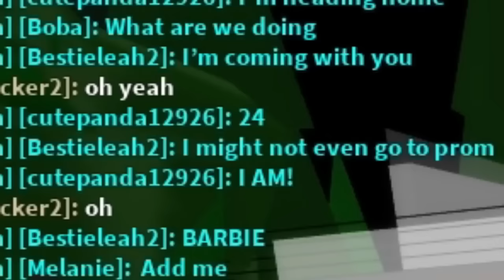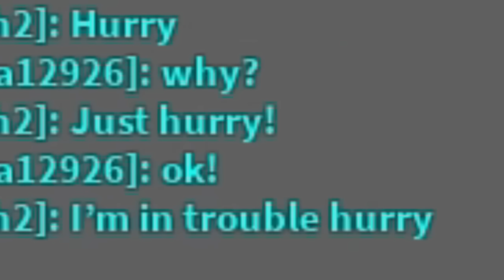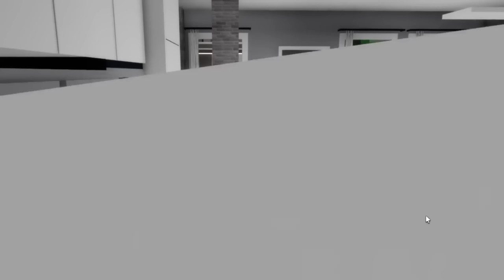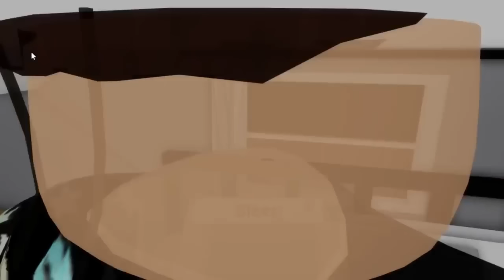I Became BARBIE in Brookhaven again...(Series)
🌙 Hello yawl! this is phantommaxx! enjoy my barbie series part 2 !!! 🔔

ibella brookhaven
i went undercover
i went undercover in a rich girls only house
brookhaven i found a rich girls only house
brookhaven secrets